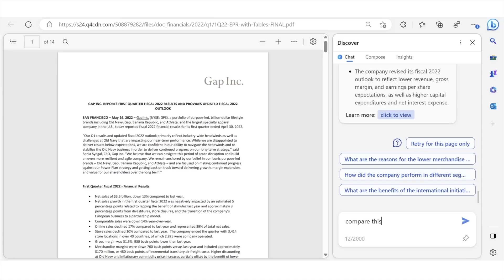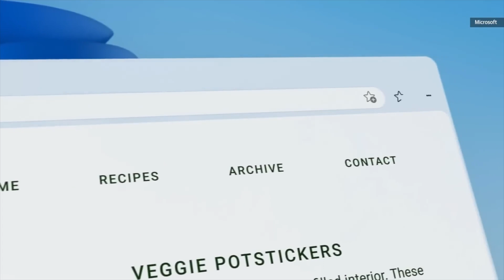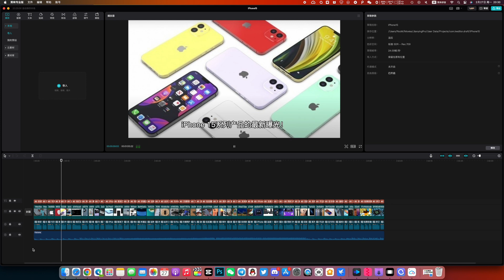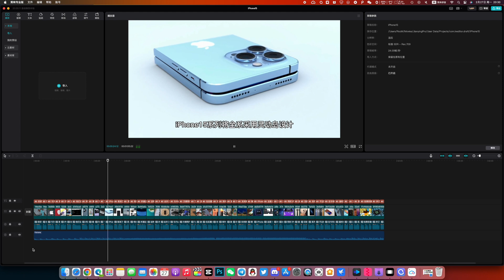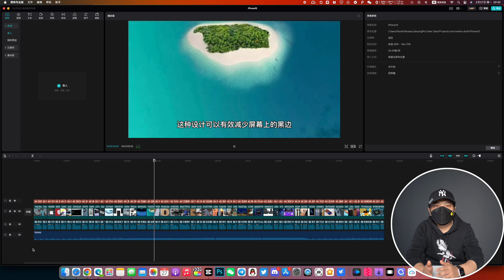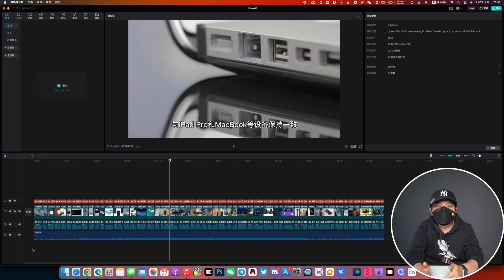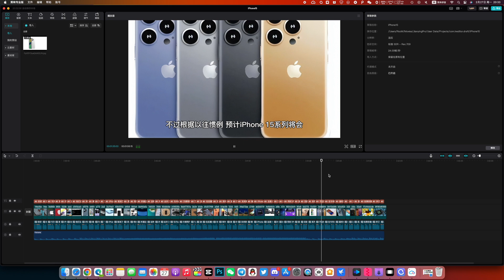5分钟一个视频，如何用NewBing制作影片内容，人人都是创作者(CC字幕)